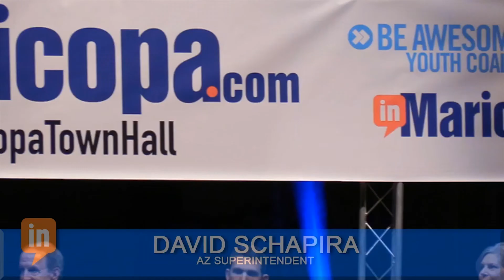InMaricopa Primary Town Hall - AZ Superintendent of Public Instruction